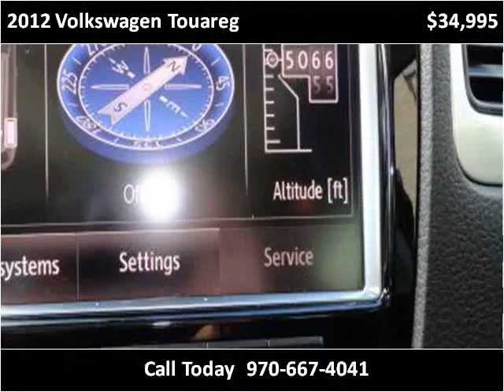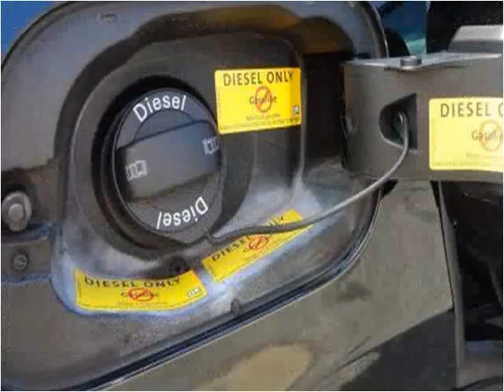2012 Volkswagen Touareg Used Cars Loveland CO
This 2012 Volkswagen Touareg is available from Magnum Motors of Loveland.